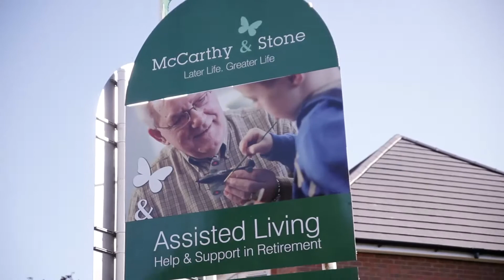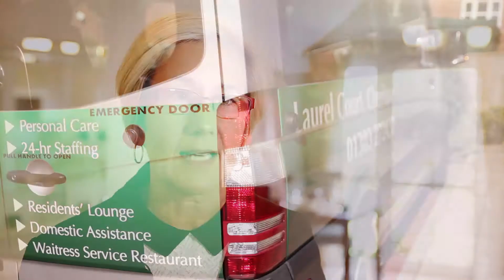McCarthy & Stone - Laurel Court, Cheriton